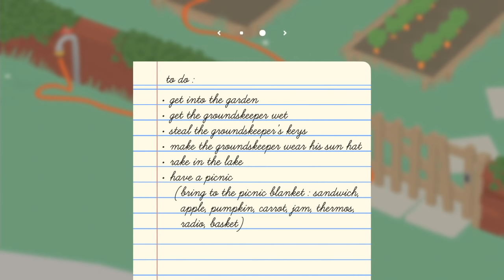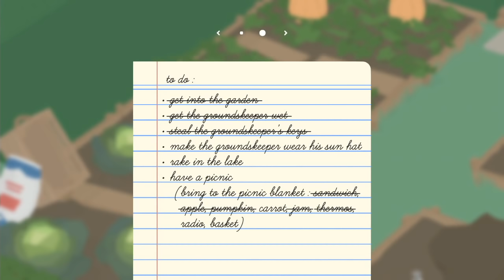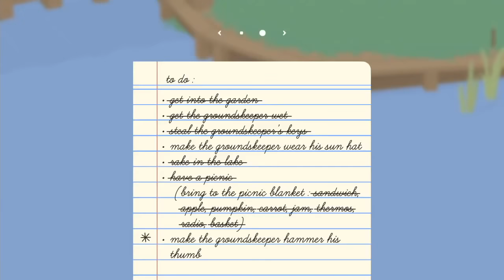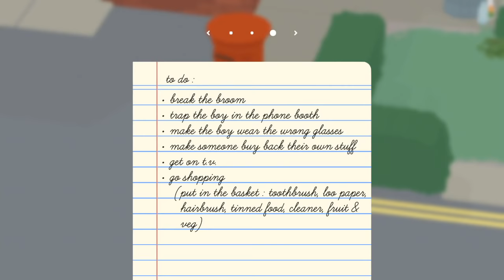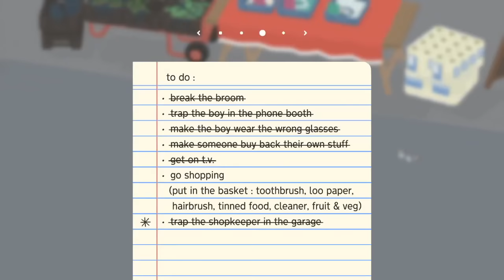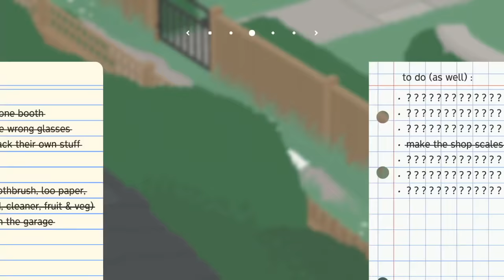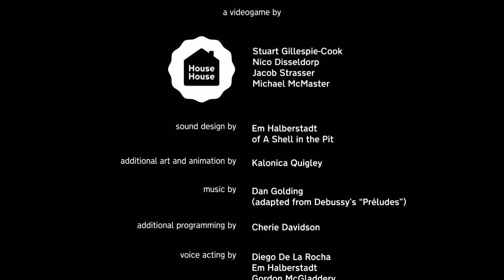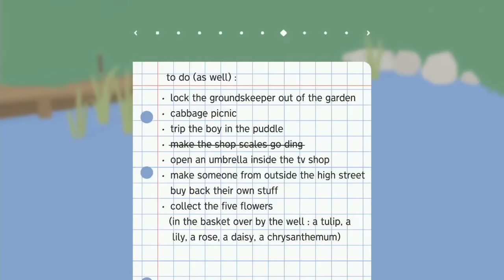[Vinesauce] Joel - Untitled Goose Game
Quack, hiss.
Date streamed: 21 Sep , 2019